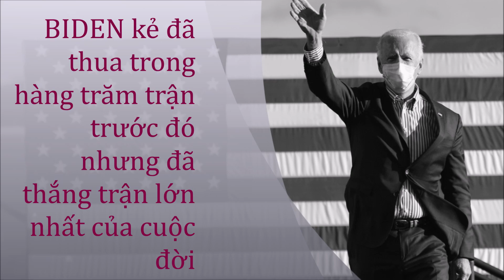TIỂU SỬ JOE BIDEN - NGƯỜI THẮNG TRẬN CUỐI CÙNG CỦA CUỘC ĐỜI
Con người có thể thua hàng trăm, ngàn trận nhưng nhất thiết phải thắng trận cuối cùng